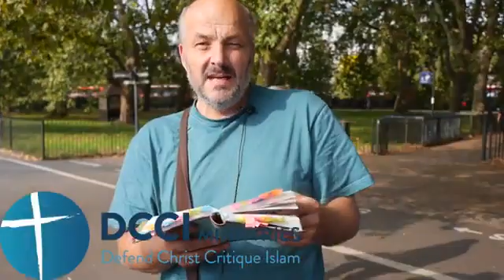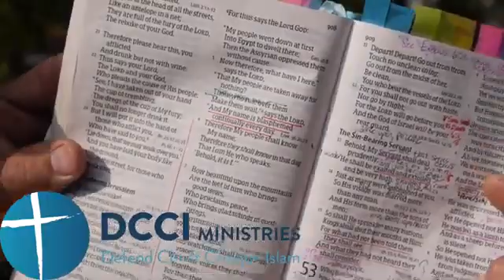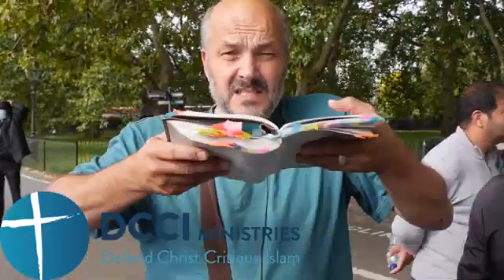Is Jesus God Speakers Corner 360 x 640